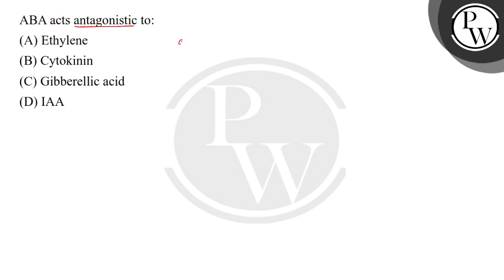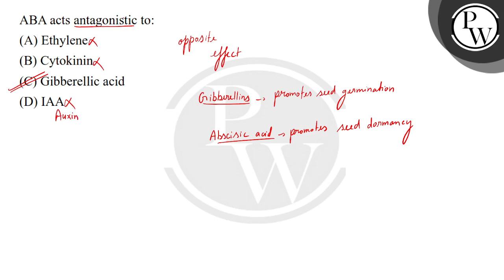ABA acts antagonistic to:....